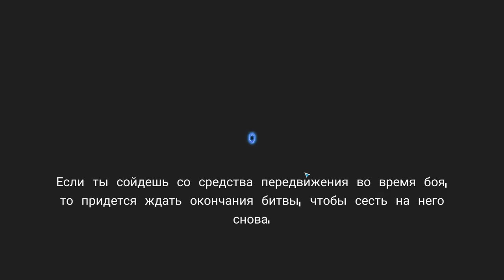Soul Knight #2 СЛИЛСЯ СЛИЗНЮ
Soul Knight - совершенно новый взгляд на столь популярный жанра как пиксельные стрелялки. Начать стоит с сюжета, здесь он носит довольно поверхностный характер, известно лишь то что инопланетные захватчики похитили нечто ценное у землян и теперь весь мир висит на волоске и лишь несколько героев способны вернуть все на свои места, именно одним из этих отважных войнов вы и являетесь.
Игровая механика Soul Knight довольно проста, вам предстоит бегать по случайно сгенерированным подземельям при этом уничтожая орды врагов и всевозможного вооружения, которого в игре представлено более 120 видов. Конечно же не обошлось без системы развития и прокачки что придаст геймплею еще большее разнообразие.